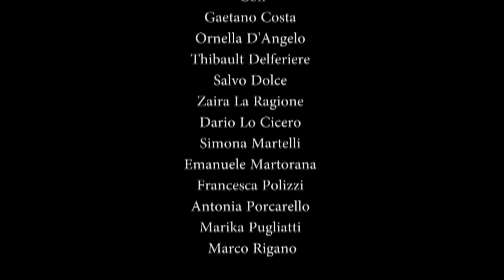La Cène - Olivier de Sagazan - 18 june 2015 Palermo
La Cène

Olivier de Sagazan

Palermo Chiesa dello Spasimo
18 giugno 2015

attori
Gaetano Costa, Ornella, D'Angelo, Thibault Delferiere, Salvo Dolce, Zaira La Ragione, Dario Lo Cicero, Simona Martelli, Emanuele Martorana, Francesca Polizzi, Antonia Porcarello, Marika Pugliatti, Marco Rigano

musiche
Vincent Courtois (violoncelle ) Sensuel et perdu
Davide Mezzatesta

luci
Marie Cardinal

progetto di:
LEMOSCHE e l'Institut Français di Palermo

Assessorato alla Cultura del Comune di Palermo

audio e video
Federico Savonitto
Vincenzo Ajovalasit
Ruggero Lambo
Fabio La Monica
Francesco Lo Manto
Pierluigi Pascuzzi
Roberta Provenzano
Simona Rubino